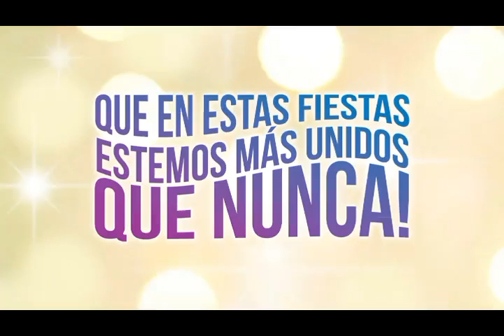Banco de Santa Fe - Fin de Año - "Tengo"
Film&Co  es una productora dedicada a realizar todo tipo de videos para empresas (tv, web, publicidad e institucionales) con más de 15 años de experiencia y más de 500 trabajos producidos íntegramente.